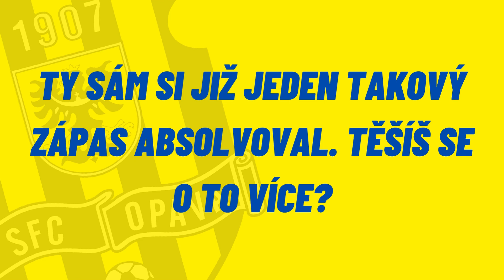PŘED ZÁPASEM • Preview před zápasem s WKS pohledem Matěje Helebranda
Matěj Helebrand má již zkušenost s jedním zápasem proti Ślasku. V roce 2019 na Stadionu v Oporowské ulici vybojoval remízu 2:2. Co očekává od utkání si poslechněte v rozhovoru PŘED ZÁPASEM.